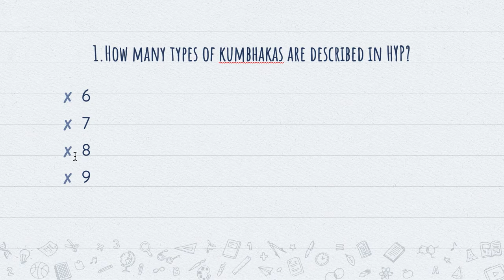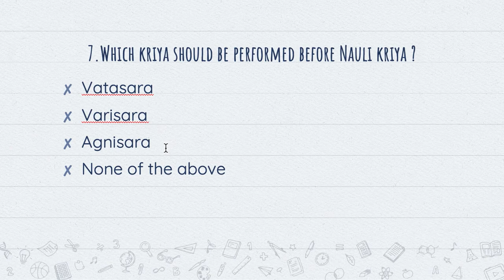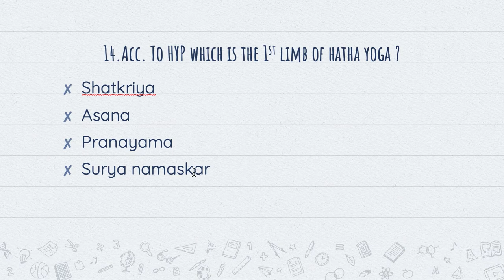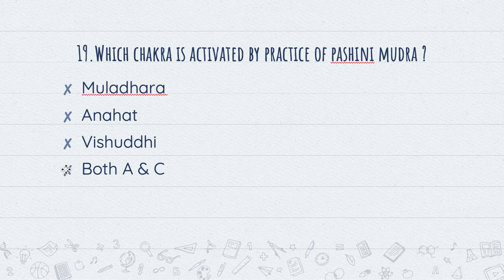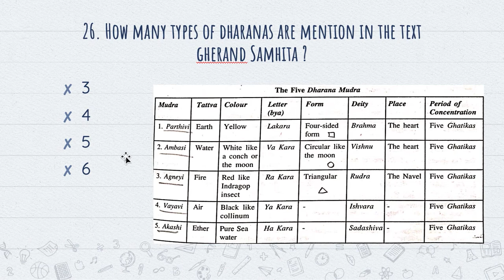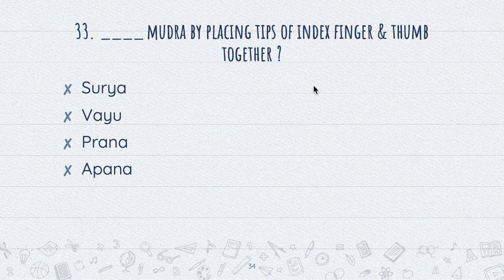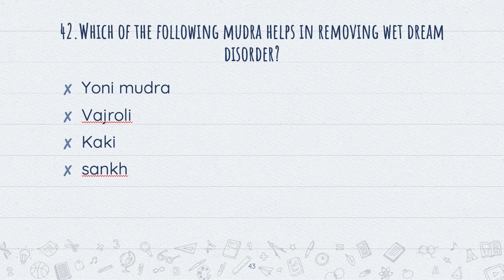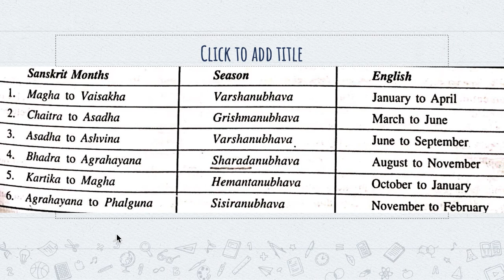Hath yoga| Question series |Part-I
This video is part 1 of Hatha yoga based questions